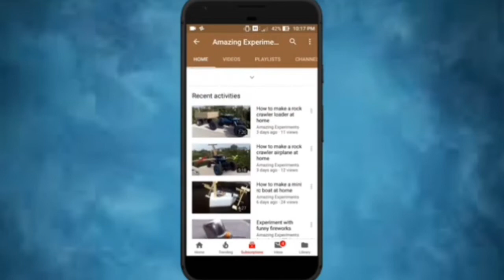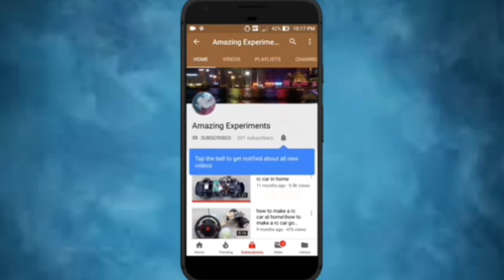How to make a road cleaning car at home